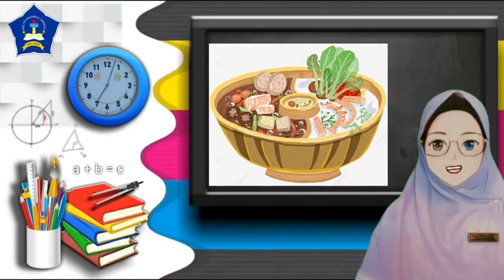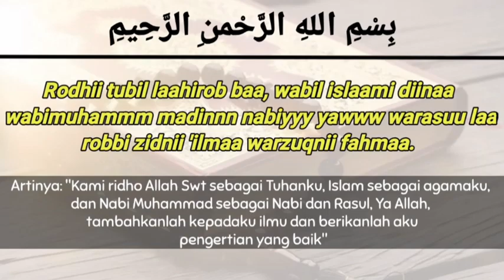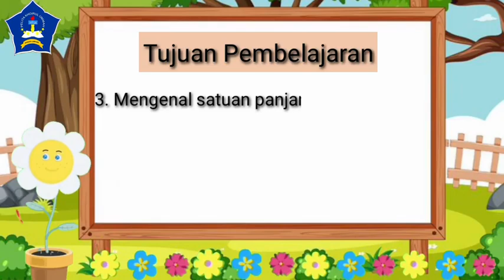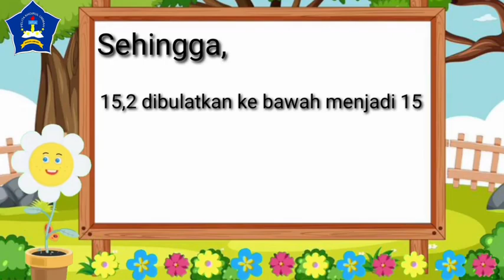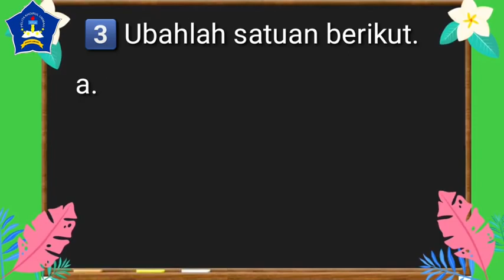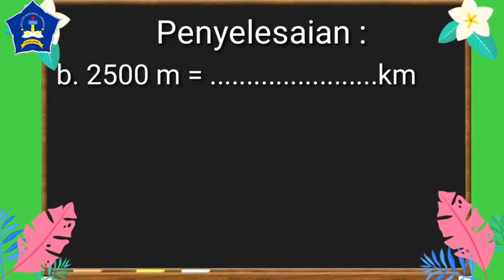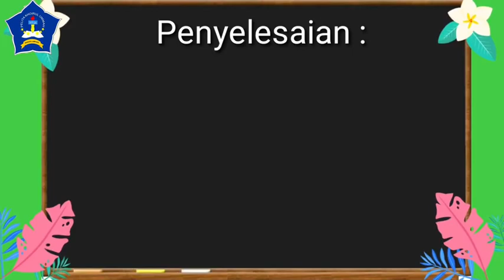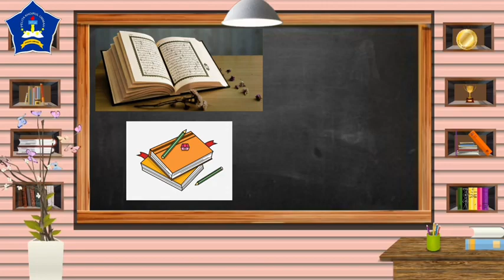Kelas 4 | Pembahasan Penilaian Harian 2